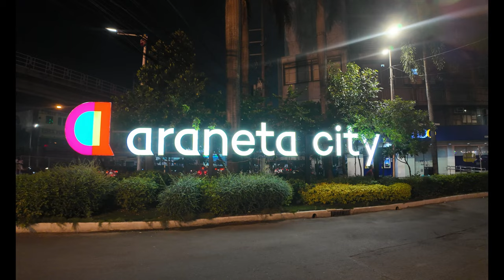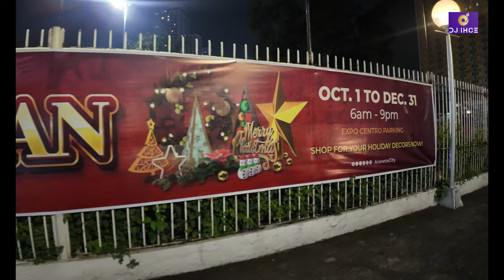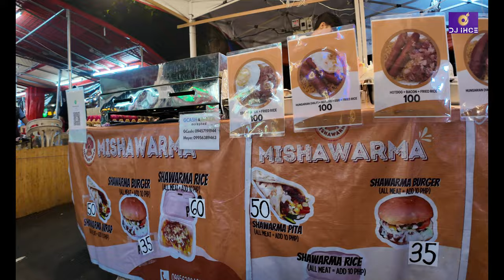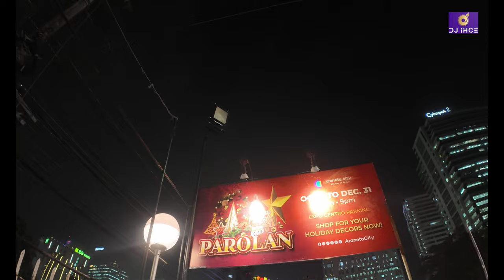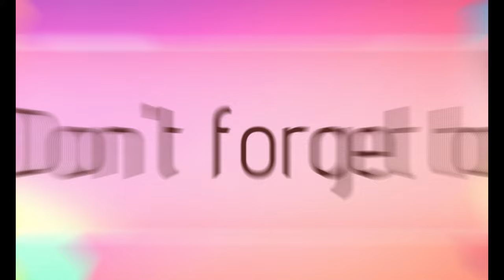FAMOUS CUBAO LANTERNS WITH PRICES / PAROLAN SA CUBAO 2024 [4K]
Still looking for affordable decors that will bring the Pinoy Christmas spirit to your room, office space, or residence? Score a bargain and head over to PAROLAN, the one-stop bazaar for Yuletide decors and ornaments in Araneta City.

Located at Farmers Market Parking Area (just beside Farmers Garden), Parolan offers an array of decor needs for the holiday. It has everything you need to dress up your home or office for the season -- colorful giant lanterns made from local materials, Christmas lights blinking to the tune of your favorite carols, shimmering garlands, vibrant colored Christmas balls, and other tree ornaments, and more! However you want to deck your space for a festive holiday touch, Parolan has all the ornaments you need.